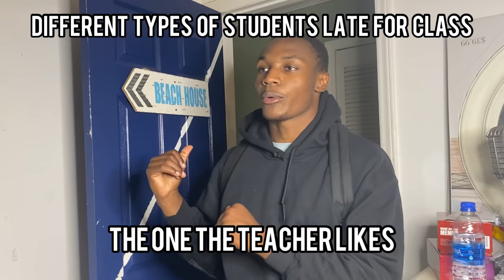Different types of Students late for class